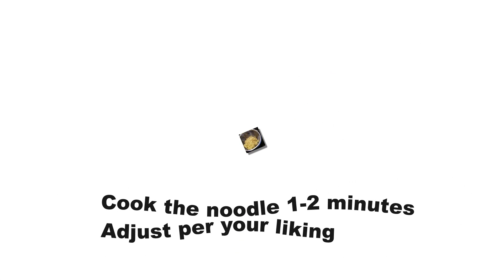RECIPE - Delicious Instant Noodle. Affordable, Fast & Simple. Only 5 to 10 minutes to make! 123 EASY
No more boring or plain instant noodle, this is how I like it. Grab a few of your favorite ingredients or use what you have on hand, it just takes another 5 to 10 minutes of prepping time. So easy! Cook

Give it a try - you'll be surprise what you can do with less. Challenge your creative side and the best part for us is NO WASTE.

Thanks,
Linda&Lisa @lllovedream
LLLD live laugh love dream